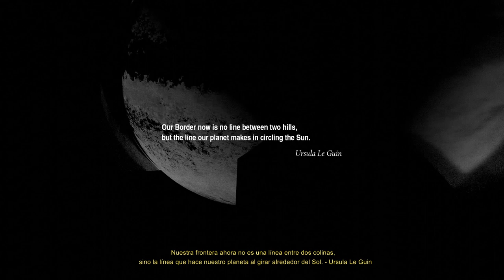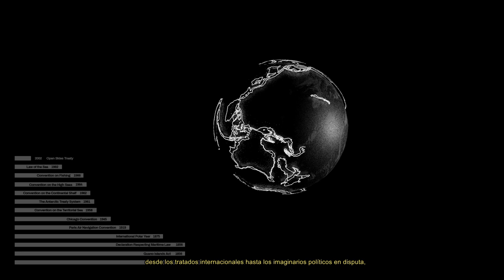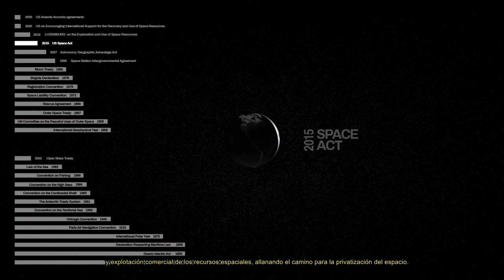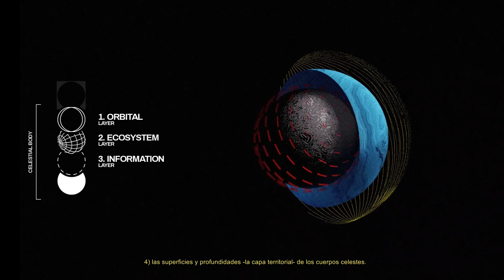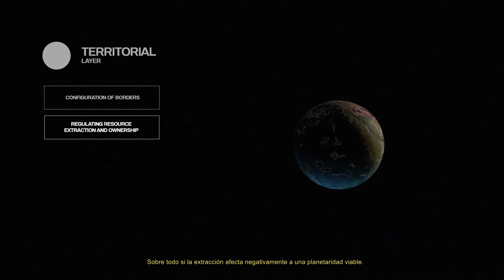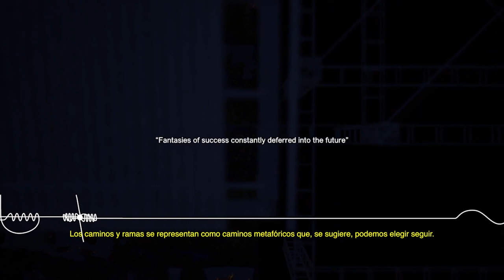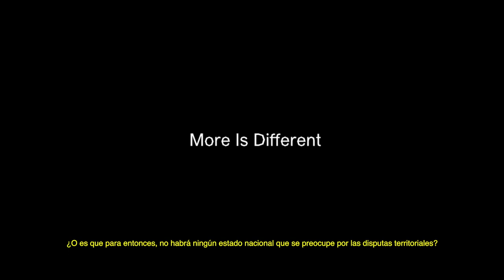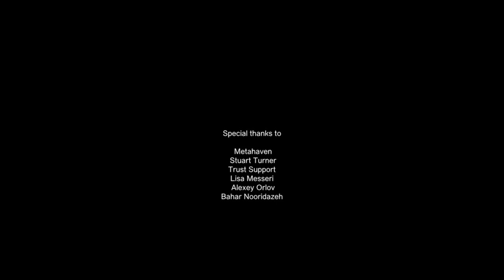Seminario Another Terraforming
Debate abierto en torno a las propuestas que vertebran el libro Terraformación, de Benjamin Bratton, para cuestionar y ampliar perspectivas en torno al urbanismo especulativo a escala planetaria, con el objetivo de imaginar los mecanismos micro-macro-escalares que posibiliten una planetariedad viable ante el inminente colapso ecosocial.

Se presentan de la mano de sus autores los proyectos de investigación Kosmos Law,  y Cassandra, desarrollados dentro del programa del Instituto Strelka y que convergen con temas centrales de la temática 'Medios Sintientes'.